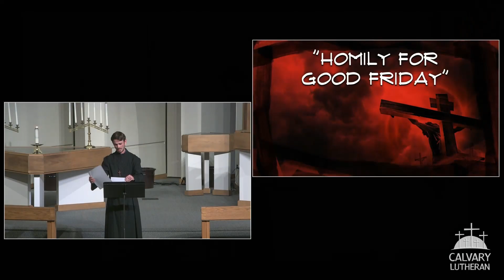To the Cross and Back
Homily by Pastor Sam Troemel from our worship service on March 29, 2024

If you have ever wondered if you are worth being loved, or how much you are loved, Jesus answers those questions by what He does on the cross on Good Friday.